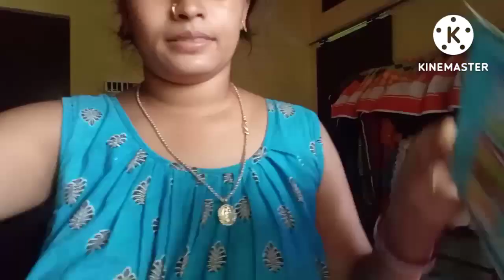MY FIRST VLOG ❤️❤️VIRAL FIRST VLOG ON YOUTUBE